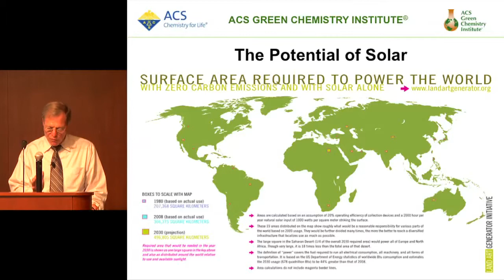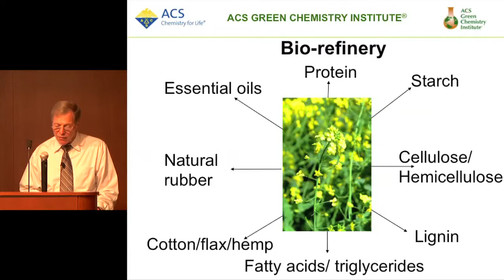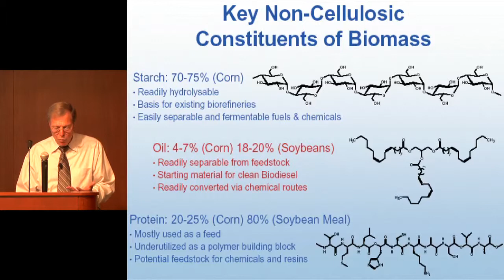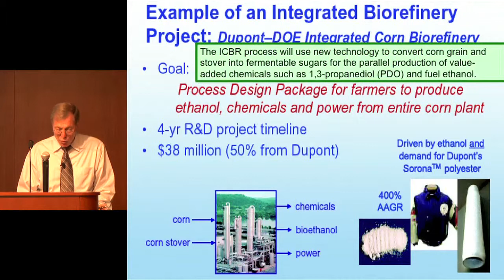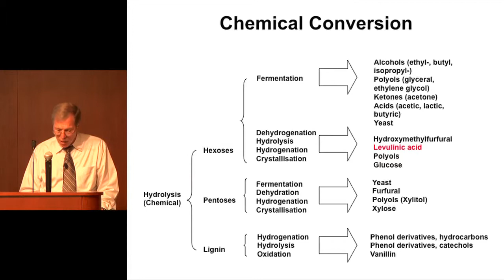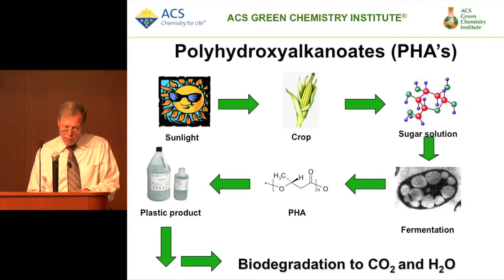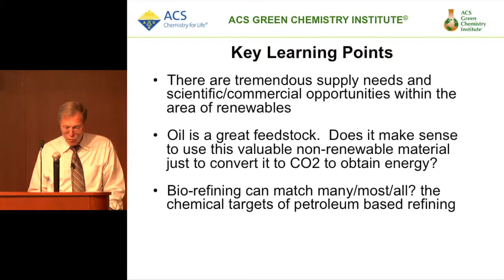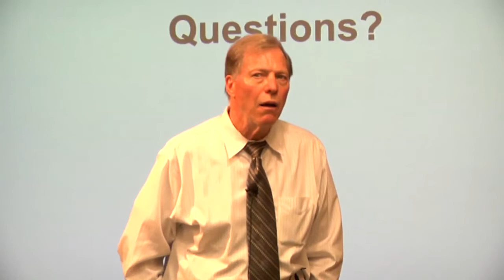Principle 7: Earth, Wind & Fire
Dr. Richard Williams, President of the Environmental Science & Green Chemistry Consulting LLC spoke about the seventh principle, Earth, Wind, and Fire, at the GC&E Student Workshop June 17, 2013 at the ACS headquarters in Washington, D.C.